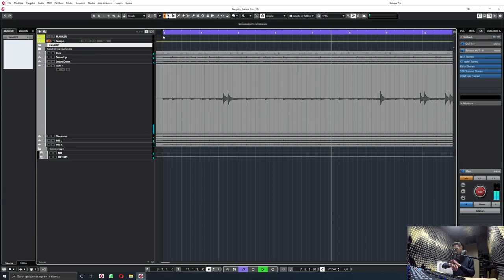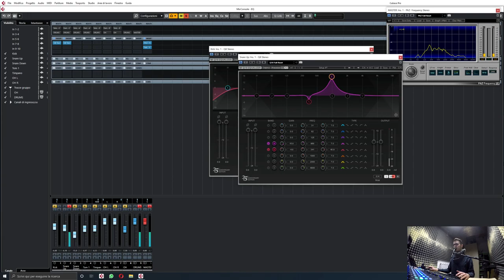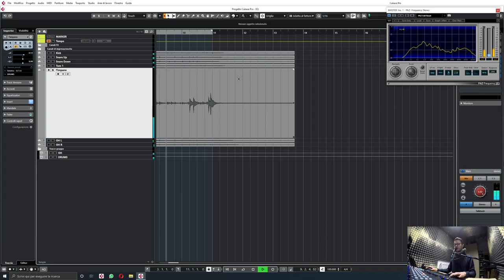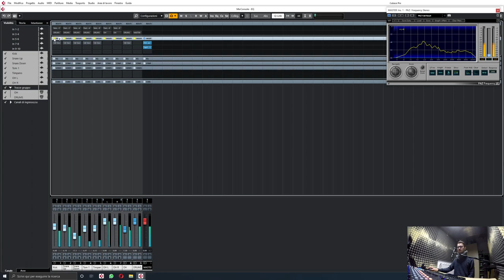EQUALIZZATORE per PULIRE. Prepara bene i tuoi mix.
Per me questa tecnica di equalizzazione è d'obbligo in ogni progetto.
Tu la usi? Fammelo sapere nei commenti!

Ti piacciono i miei video? Offrimi un caffè!